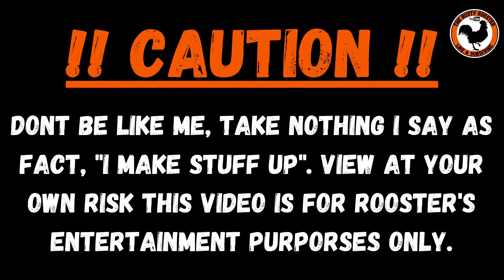Carburetor Adjustment, Husqvarna 455 Rancher Chainsaw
Check out how this Carburetor Adjustment on a Husqvarna 455 Rancher Chainsaw works.

Carburetor Adjusting Kit